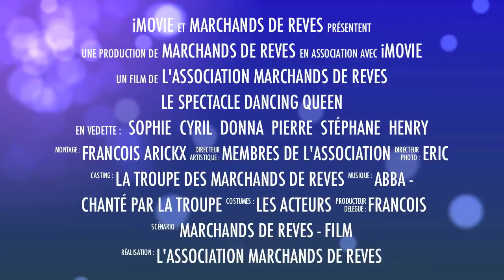Bande Annonce Dancing Queen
Bande Annonce de la comédie musicale de la troupe des Marchands de Rêves. Un spectacle proposé gratuitement aux institutions (Maisons de Retraite, Hopitaux...) ainsi qu'aux Associations (Secours Catholique, Secours Populaire, Téléthon...) ou tout autre évènement de votre utilité.